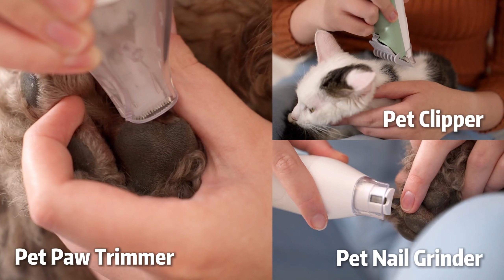【AIRROBO】PG50+ Pet Grooming Kit with Vacuum airrobo pg50+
►Our Official WEB◄
PG50+ grooming kit has 4 multi-functional accessories, and PG50+ has 6 accessories for multiple scenes and needs. Pet owners feel free to choose the suitable kit for pets. (Nail Sharpener + Claw Hair Trimmer + Accessory Organizer for PG50 Plus only.

AIRROBO PG50/PG50+ vacuum kit comes with a detachable 2.5L large dust cup. Users won’t need to stop and empty it frequently while grooming or trimming anymore, suitable for large-sized pets or long-hair pets.
Strong suction power with 3 optional levels.

11000pa strong suction power with 3 optional levels can suck up to pet hair into the dust cup while you groom, efficiently reducing pet hair from spreading and creating a mess.

The pet grooming vacuum kit boasts a high-temperature self-protection feature that ensures safe and secure operation. This innovative design automatically shuts off the vacuum when it detects excessive heat, preventing damage and ensuring your pet's safety during grooming.
Multi-filtration system & Internal cyclone design.

The multi-filtration system effectively traps pet hair, dirt, and debris, ensuring a clean and healthy environment for your pet. Meanwhile, the internal cyclone design maximizes suction power, making it easier to remove stubborn hair and dirt from your pet's coat. With this vacuum kit, your home will stay clean and your pet will look its best.